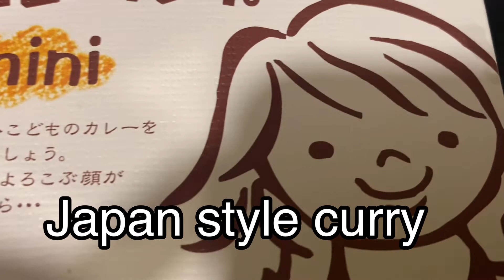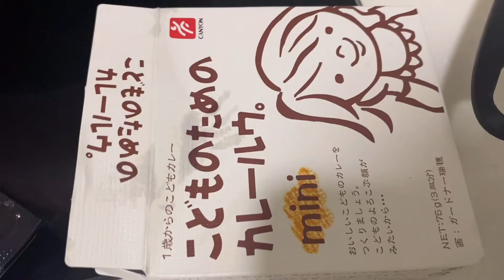Chicken curry ala japan style